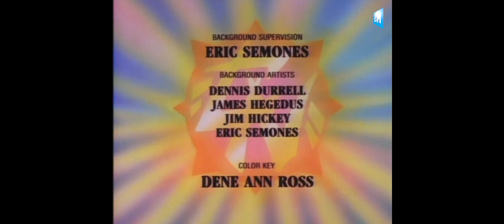Chuck Norris: Karate Kommandos [End Credits]